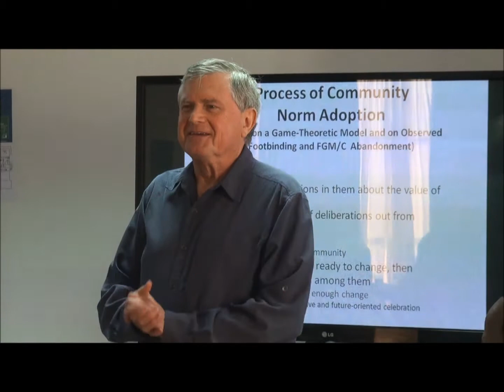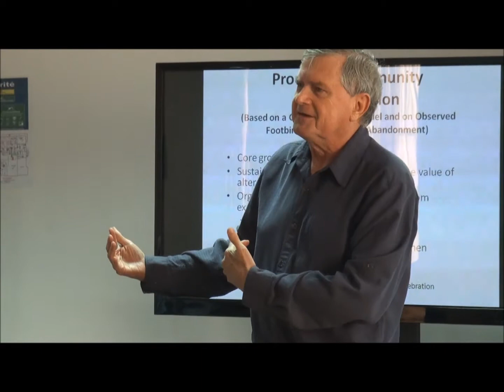Partage TOSTAN: Communication sur les normes sociales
Tostan Gerry Mackie porfesseur à l'université de Californie: Communication sur les normes sociales pour promouvoir l'abandon des mutilations génitales. Partage expérience avec le Staff de l'UNFPA